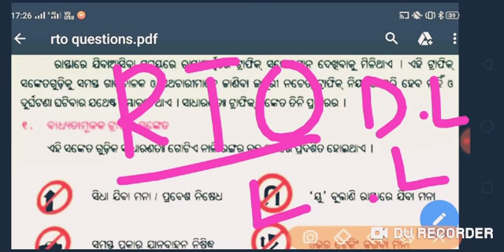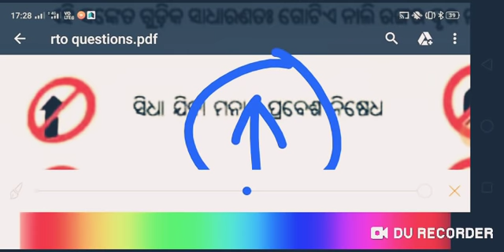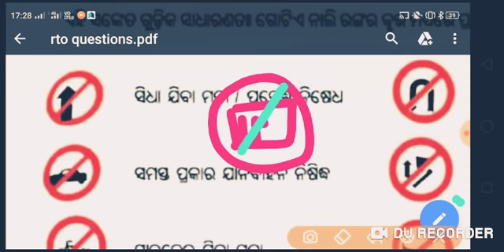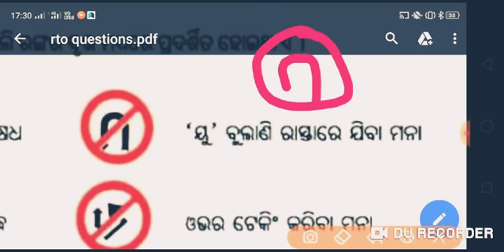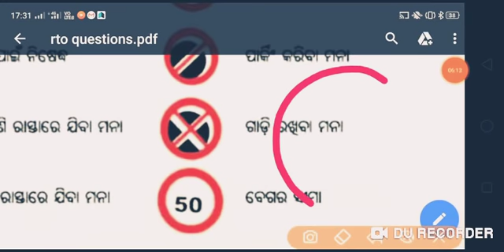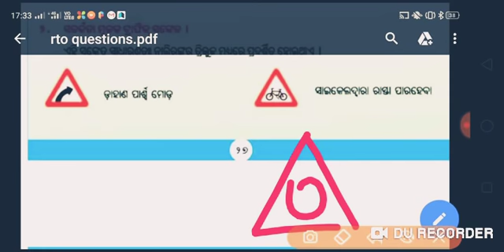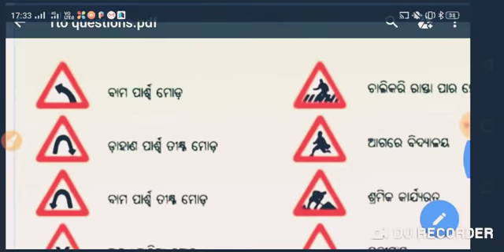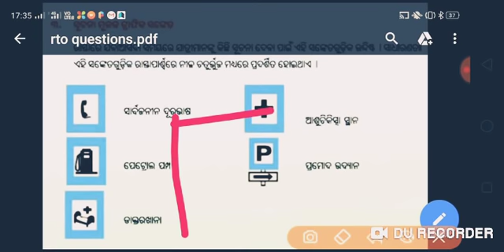RTO Driving License Odisha Questions & Answers..10 Questions Asked by RTO Office for LL & DL..Must